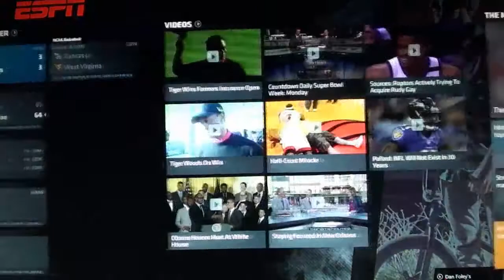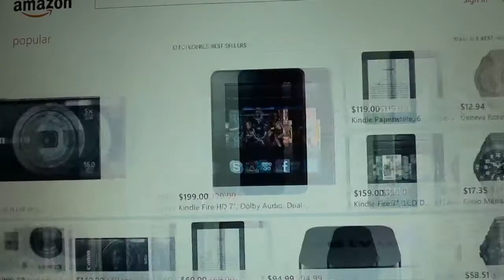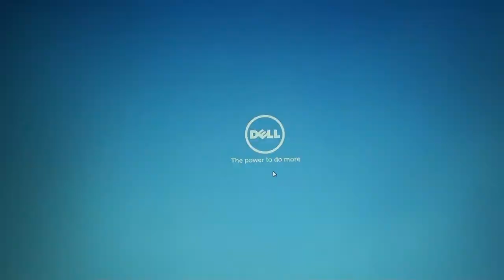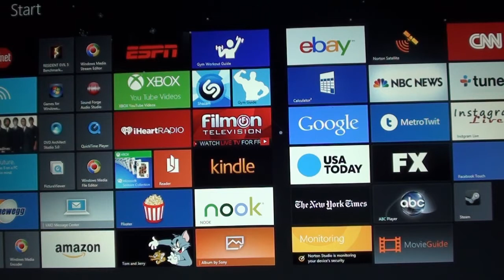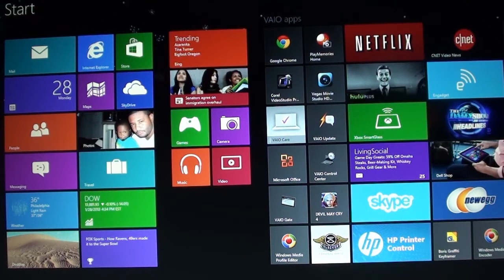What Apps Are On My Desktop (Windows 8)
Doing a walk around with some of the apps. I use on a daily.